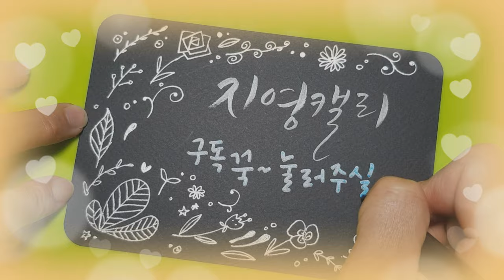[플러스펜수채화캘리그라피] 모나미플러스펜으로 커피그리기 어렵지 않아요!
동그라미만 그릴 수 있으면 그릴 수 있는 커피!
수성펜이면 무엇이든 가능해요.
따뜻한 커피 한잔 하시며 커피 엽서 그려보세요♡